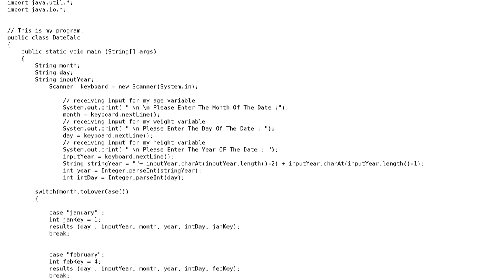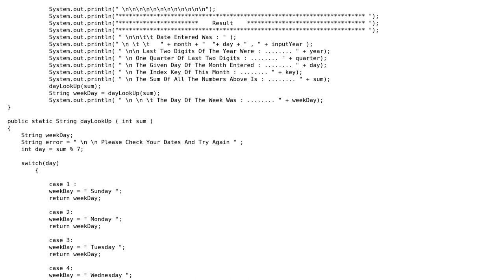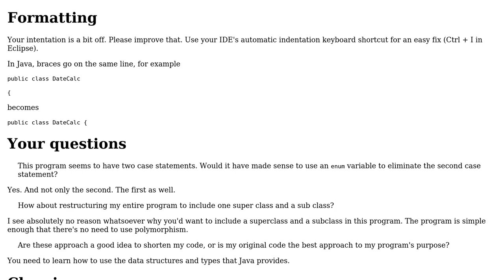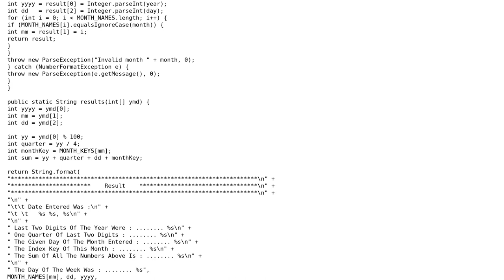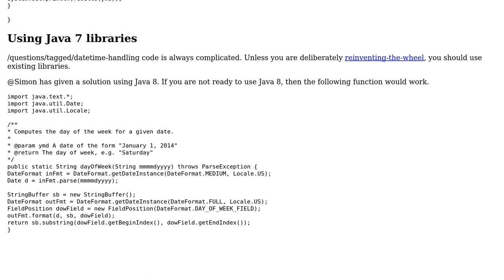Code Review: Output day of the week from given date (2 Solutions!!)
Code Review: Output day of the week from given date

With thanks & praise to God, and with thanks to the many people who have made this project possible! | Content (except music & images) licensed under CC BY-SA | Music | Images & others | With thanks to user Simon Forsberg user eruano57 user Bhushan Kawadkar user 200_success and the Stack Exchange Network Trademarks are property of their respective owners. You are responsible for your own actions.